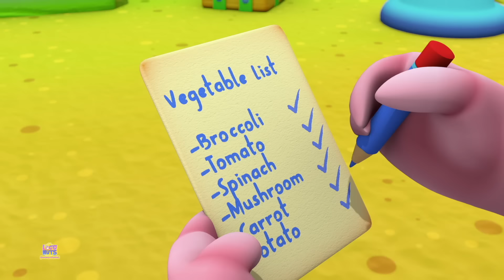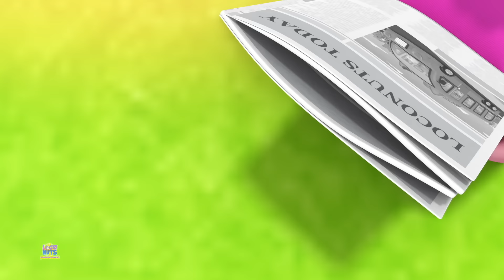Desafío de Baile Kaboochi y más rimas infantiles para bebés por Loco Nuts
Loco Nuts te trae los videos más populares y creativos con la mejor animación y dibujos animados que harán que tus pequeños los entretengan y eduquen.